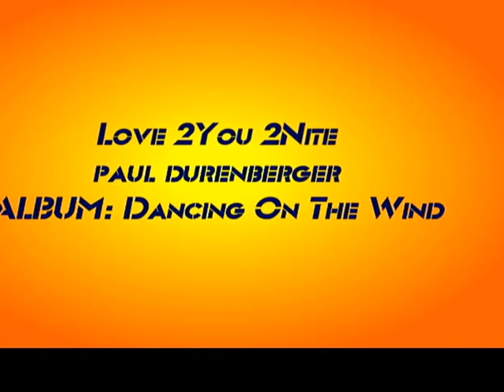love2you2nite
From Paul Durenberger's Dancing On The Wind album